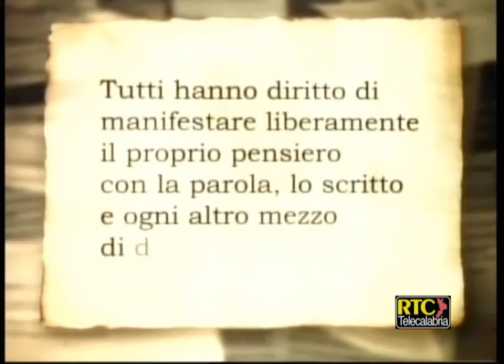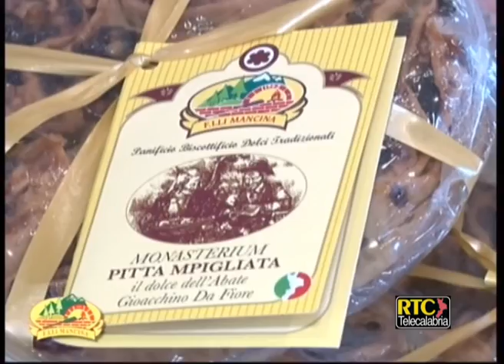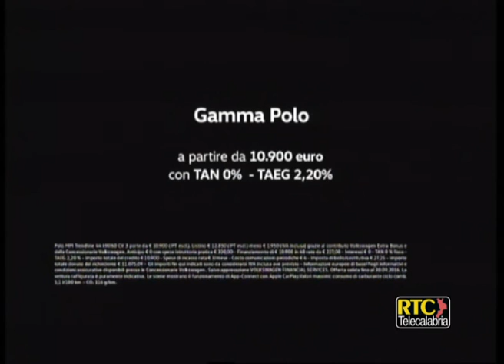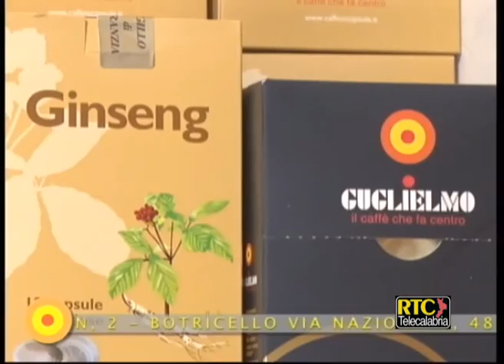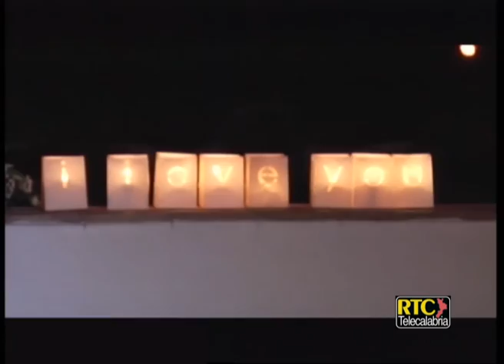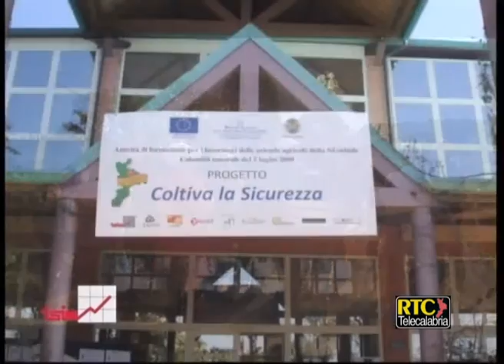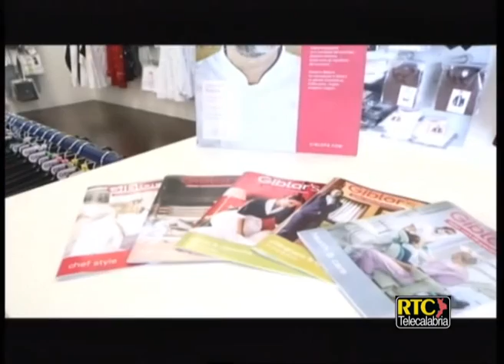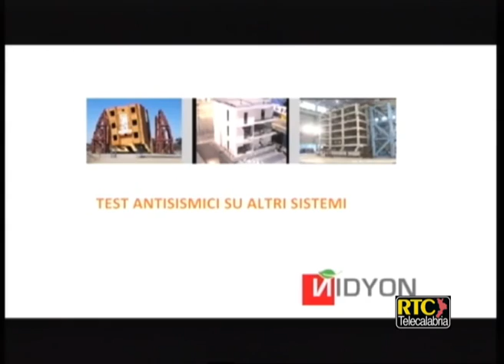Articolo 21 di Lino Polimeni del 18 gennaio 2017 - 106, basta vittime sulla strada RTC TELECALABRIA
Si continua a protestare per gli aeroporti di Crotone e Reggio Calabria, contro la Sorical a Cosenza per l'emergenza idrica e sulla 106 che ogni anno miete vittime.
Basta Vittime Sulla Strada Statale 106 è una Associazione per fermare la strage stradale sulla strada Statale 106 ionica calabrese, per non dimenticare le vittime della "strada della morte" e le loro Famiglie e per rivendicare il diritto ad una Nuova strada Statale 106 in Calabria! In corso una petizione da inviare al presidente della Repubblica on. Sergio Mattarella:
- 700 VITTIME negli ultimi 20 anni!
- Commissione Parlamentare d'INCHIESTA sulla S.S.106
- SPENDERE I SOLDI che da anni sono DISPONIBILI per la Strada Statale 106
- AMMODERNARE la "STRADA DELLA MORTE"
- RISPETTO DEL DIRITTO ALLA MOBILIT� VIOLATO SULLA S.S.106!
"Reggio vuole volare. Reggio deve volare". E' stato questo lo slogan che ha guidato la manifestazione del Comitato spontaneo di cittadini in difesa dell'aeroporto dello Stretto. In tanti hanno manifestato in Piazza Italia per fare sentire la propria voce sul futuro dello scalo che, dopo il fallimento della società di gestione, ed in attesa dei risultati del nuovo bando Enac, rischia la chiusura.
“Carenza d’acqua nelle sorgenti con la conseguente riduzione da parte della Sorical, incremento del fabbisogno degli utenti, condizioni strutturali degli acquedotti, situazione climatica che danneggia le tubazioni, perdite sparse: sono diversi e concomitanti i fattori che in quest’ultimo periodo hanno fatto raggiungere livelli emergenziali della crisi idrica a Cosenza.